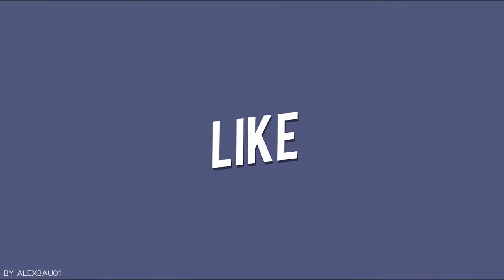How I Can Miss That Shot .-. - PUBG MOBILE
Dowload
PUBG PC
_ Crack: None
PBG Mobile
_ PC Dowload (I Can't Find An English Link So I Have To Use A Vietnamese Link To Replace It)
Help My Friends
Roblox GamerVN (His channel is poor so let help him)
Music
Intro Music: N i G H T S - B R E A T H
Music In Video
Steam
(Old)
Another
WHAT IS PUBG
PLAYERUNKNOWN'S BATTLEGROUNDS is a battle royale shooter that pits 100 players against each other in a struggle for survival. Gather supplies and outwit your opponents to become the last person standing.

PLAYERUNKNOWN, aka Brendan Greene, is a pioneer of the battle royale genre and the creator of the battle royale game modes in the ARMA series and H1Z1: King of the Kill. At PUBG Corp., Greene is working with a veteran team of developers to make PUBG into the world's premiere battle royale experience.

WHAT IS PUBG MOBILE
PlayerUnknown's Battlegrounds Mobile game is published by Tencent Games and is available for Android and iOS (i.e., iPhone).

The game is currently undergoing a phased roll-out, from 19 March 2018, but it is a global roll-out and it's available in the UK and other territories on Android. The iOS version is also available.

You can find the Android version on Google Play and the iOS version on the Apple App Store.